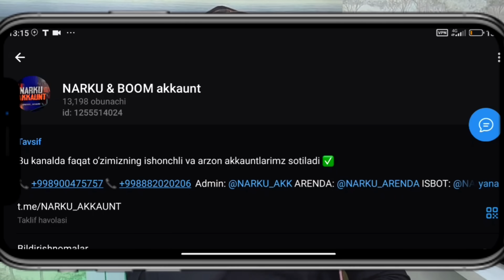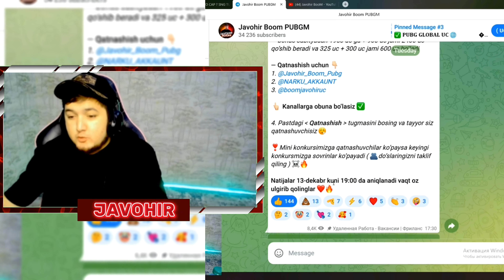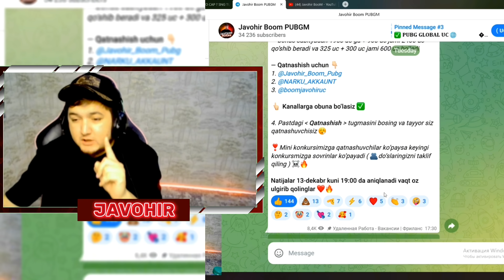NIMA BALO BU O'YINCHILARI CHITAKMI YOKI PRO..? 😱❤️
MEHNATIMIZNI IJODIMIZNI QOLLAB QUVATLAYSIZ DEGAN UMIDAMAN SIZLARNI PADESHKELAR BILAN HUDO HOHLASA ENG ZO'RIGA AYLANAMIZ